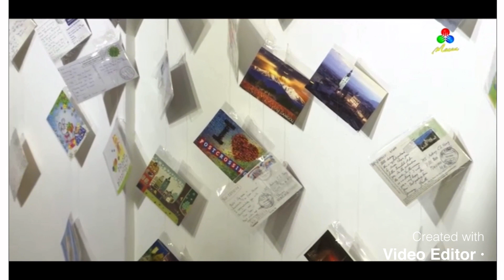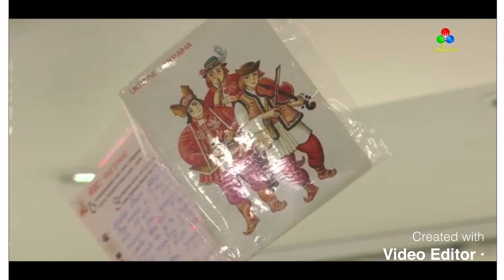Audrey Yung and the postcard exhibition is on the news roundup 澳廣視英文新聞報道容曌睿的明信片展覽 20200708 (02515)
Audrey Yung and the postcard exhibition is on the news roundup 20200708
官樂怡基金會畫廊 Fundação Rui Cunha  Teledifusão de Macau 澳門廣播電視有限公司